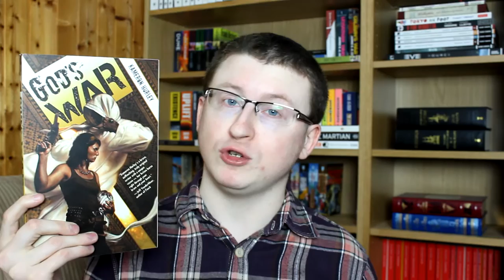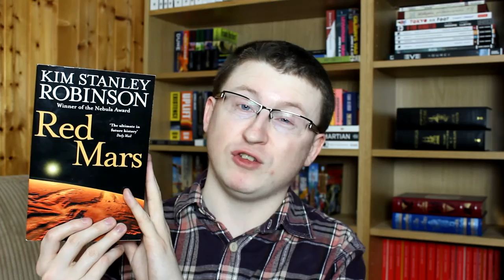What I Read In November 2015 | Reading Wrap-up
The books mentioned:
God's War by Kameron Hurley
61 Hours by Lee Child
The Fires Of Heaven by Robert Jordan
The Female Man by Joanna Russ
Red Mars by Kim Stanley Robinson
Nova by Samuel R. Delany
Weaveworld by Clive Barker